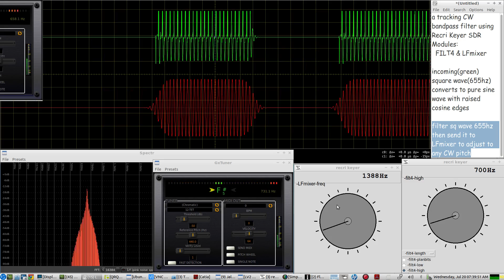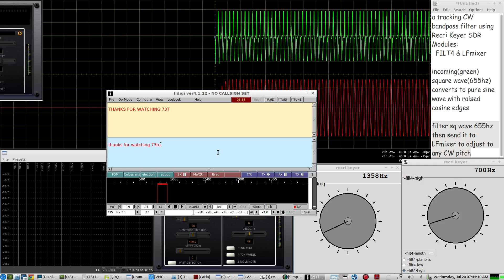A Tracking CW pitch audio bandpass filter using 2 SDR modules from AD5DZ: BandPass Filter & LO-MIXER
SETUP:
a square wave from a TCL555 655 hertz oscillator is being keyed by FLdidi's serial port RTS PIN feature. the 655hz SQUARE WAVE goes to the input of the sound card...MIC INPUT jack...

from the sound card input it goes to the 1st SDR module "FILT" FILT converts the 655hz HARSH SQUARE WAVE into a 655 hz PURE SINE WAVE with raised cosine edges. and sends it to the input of the LO-MIXER MODULE...the mixer module can be adjusted to any CW PITCH and still keep the bandpass CENTER of the pitch and 'width' of the filter, exactly the same no matter the FREQUENCY being set by the LO-MIXER